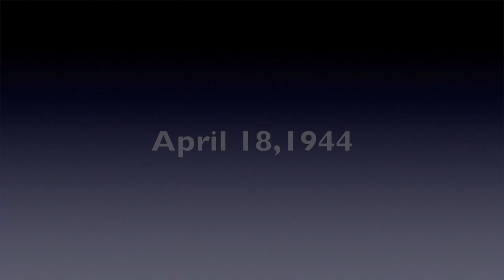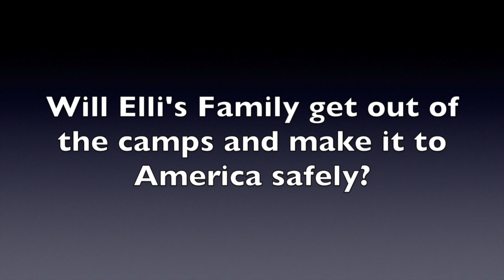I have Lived a Thousand Years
This video is about I have Lived a Thousand Years